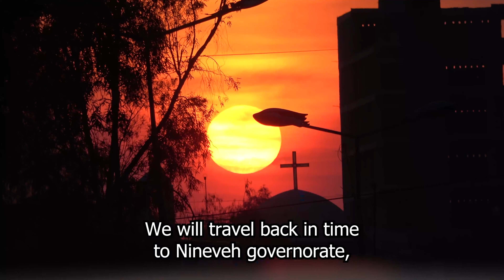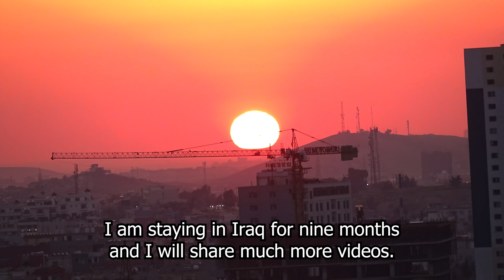Trip to the Oldest Christian Monastery (Iraqi Kurdistan) vlog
👉FULL DOCUMENTARY about my 6 months in Iraqi Kurdistan

Step back in time on a journey through northern Iraq – a land where empires rose and fell, and religions thrived and faltered.
Today’s journey begins in in Nineveh, Alqosh, a home of Assyrians who mostly follow the Chaldean Catholic Church. Close to this town, hidden in mountains, lies the Rabban Hormizd Monastery,  established in 640 AD by The Assyrian Church of the East.
This monastery is named after its founder, Rabban Hormizd, originating from Perisa. He lived a hard, stern life dedicated to religion and meditating.
This place, full of history, has endured numerous challenges throughout the ages, including attacks by conqueror Timur (from modern day Uzbekistan), Kurds, Ottomans, and threats from the Islamic State about ten years ago. Yet, this place is still standing. Many men and youths did not leave Alqosh due to a desire to protect their town agains ISIS, which was just a few km away.  ISIS failed to reach the town because of intervention of Kurdish forces Peshmerga and local assyrian militia known as Dwekh Nawsha.
The monastery leads to numerous narrow caves inside Alqosh mountain, which can be only approached by crawling. The caves were used for hundreds of years for meditating.
Now, this place serves as a powerful symbol of strength for the Assyrians - one of the oldest Christian communities. In the last 25 years, their numbers in Iraq have dropped dramatically from 1.5 million to barely 200,000.
Now, let’s move from Alqosh closer to Mosul. After one hour of drive, a view on Mar Mattai Monastery opens. (Mar means lord in Aramic) Dayro d-Mor Mattai, in local language, holds a significant place in history as one of the oldest Christian monasteries, just 20 kilometers of Mosul.
Now, the monastery is maintained by the Syriac Orthodox Church and is an archbishopric – having its own bishop. Its founder, Mar Mattai, fled persecution under Roman Emperor Julian and the legend tells of Mar Mattai's miraculous healing powers. He healed the children of Assyrian king Sennacherib II. The king was furious that his children converted to Christianity and killed them. After that, as a penance, the king built this monastery on Mar Mattai request. The date of this event is traditionally set to December 10, 352.
Every year, people gather in the monastery on September 18 to commemorate the day of Mor Mattai's death.
Mar Mattai monastery faced numerous of attacks and challenges throughout the ages. In 480, a massive fire destroyed many manuscripts – the monastery used to have rich libraries containing thousands of manuscripts.
Several years ago, the threat was imminent - ISIS had advanced to the valley, just a few kilometers from the monastery. At that time, some of the villages below had been evacuated and their inhabitants were temporarily transferred to the monastery. If the monastery would not be protected from ISIS, its safe to assume it would be destroyed.
Mar Mattai monastery once housed as many as 7,000 monks. Today, the number dramatically reduced to just a few.

Did you enjoy this video and want to see more content from Iraq?

0:00 Alqosh (Rabban Hormizd Monastery)
1:20 Mar Mattai Monastery

Similar video:  TRAVELING ACROSS IRAQ FOR 7 DAYS (Kurdistan)